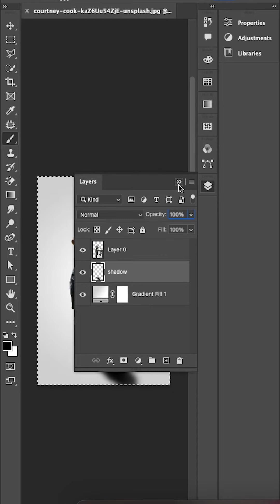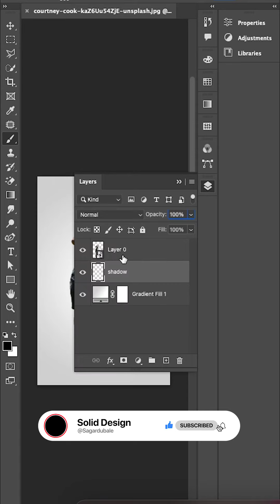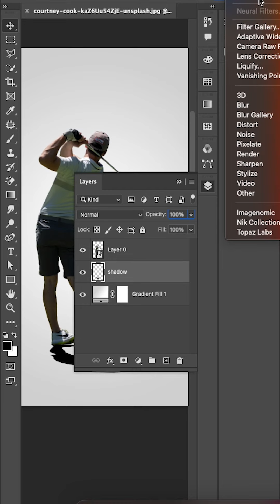Simple shadow effect in photoshop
Hello Dears,
This is Sagar dubale. I am the founder and content creator of SOLID DESIGN.

If you want to take paid tuition on:
✔Photo editing/retouching
✔Logo,
✔Business Card,
✔Banner,
✔Sign
✔Poster
✔Flyer
✔dashboard UI/UX Design